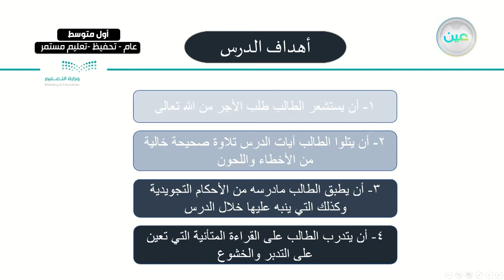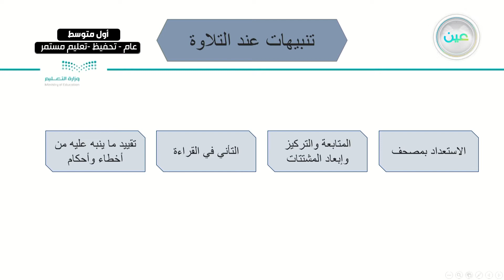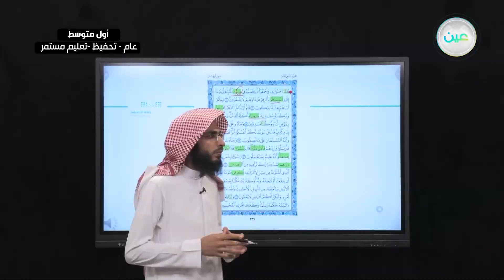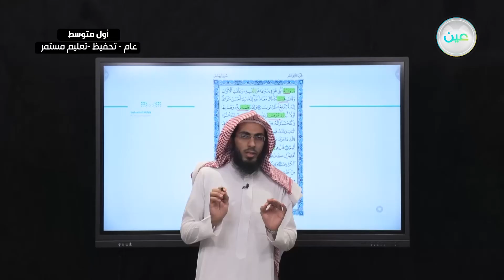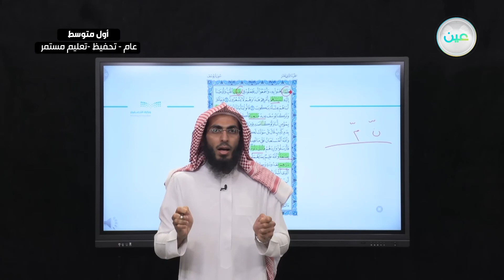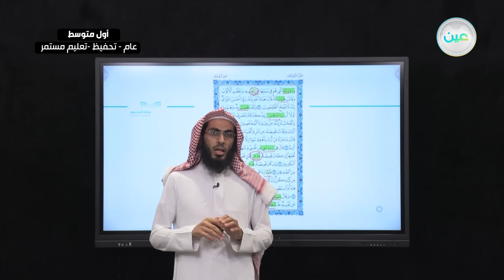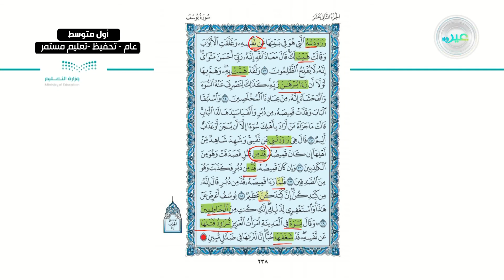سورة يوسف 15-30 - القران الكريم (تحفيظ) - أول متوسط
الحصة السابعة - الخميس - الأسبوع الأول  - أول متوسط